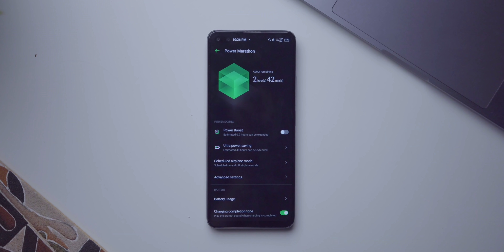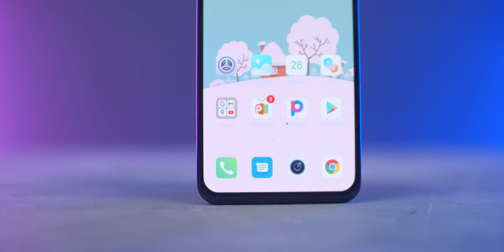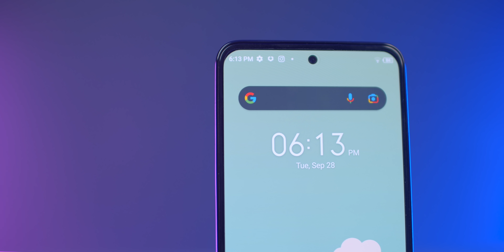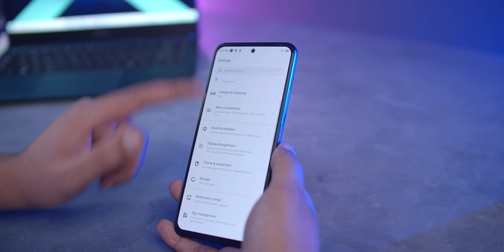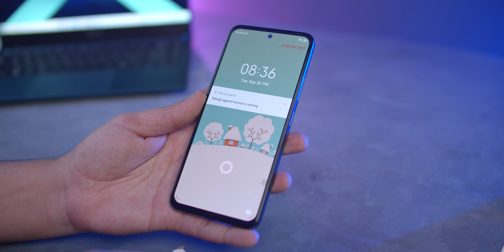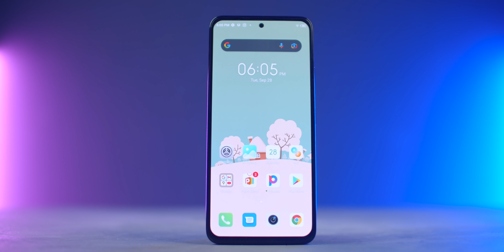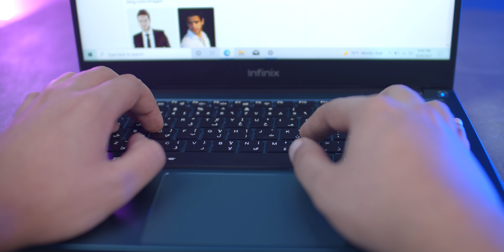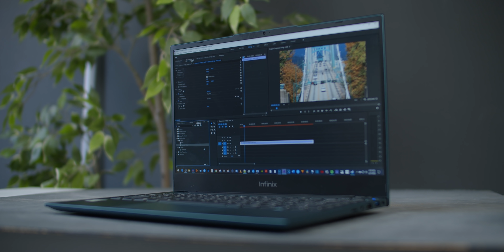Infinix Zero X Pro | انفنكس دخلت في الجد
انفنكس زيرو اكس برو هو موبايل فئة متوسطة بيجي بامكانيات جديدة على سعره

infinix Zero X Pro - Infinix x1 pro laptop